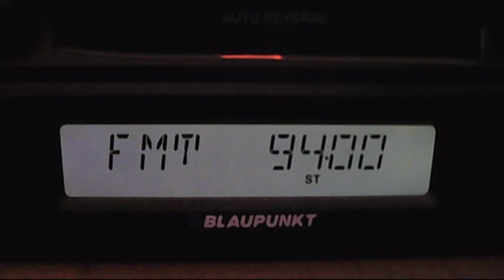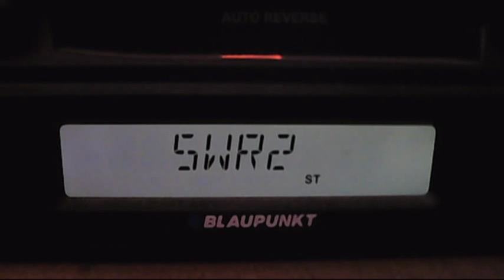fm dx swr2 via sporadic-e 15:33